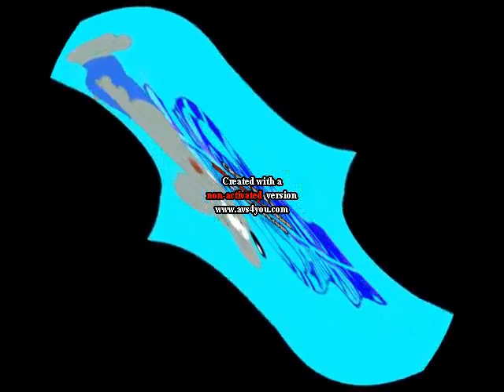Grey Mouse Water (Cat Leopold) Klasky Csupo Center Effects - Squared [EXOWORDED]